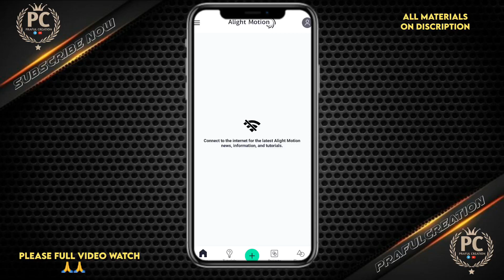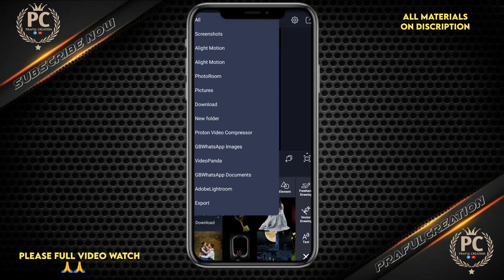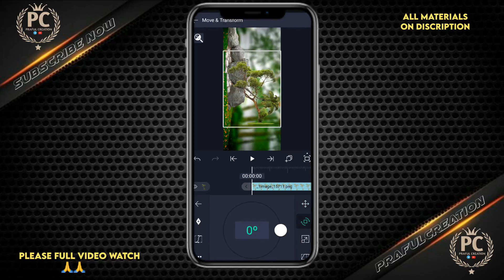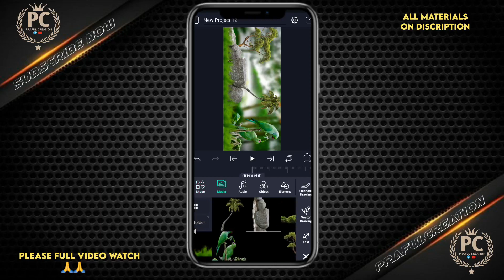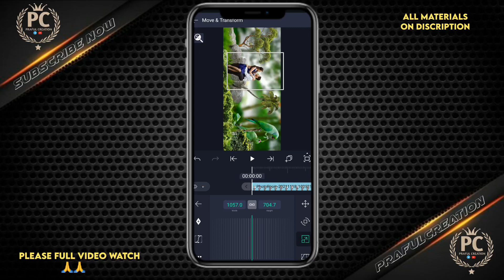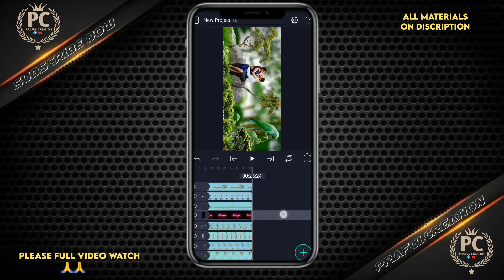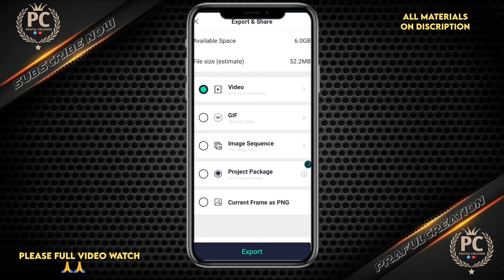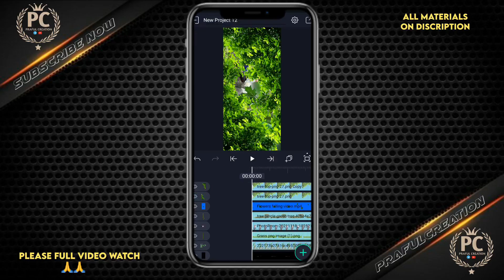New Trending Status Editing 3D Couple Status Editing |AlightMotion Video Editing In PrafulCreation1M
Dosto aap agar first time video par aaye ho to ek
sukoon milega

ALL MATERIALS ON TELEGRAM

Your Queries/
kabhi to pass mere aao whatsapp status full screen 4k
kabhi to pass mere aao status
kabhi to pass mere aao lyrics
kabhi to pass mere aao status instagram
instagram reels
lyrics status editing kinemaster
typing lyrics status
lyrics status editing app
lyrics status editing alight motion,
instagram viral reels editing kinemaster
instagram reels viral video editing
viral reels
couples status editing
couple status editing kinemaster
best couples status editing
new couples status video editing
love status editing
love couple trending video Editing

1976, allowance is made for tair use' for purposes

SHOWED IN THE VIDEO ANY ISSUE PLEASE